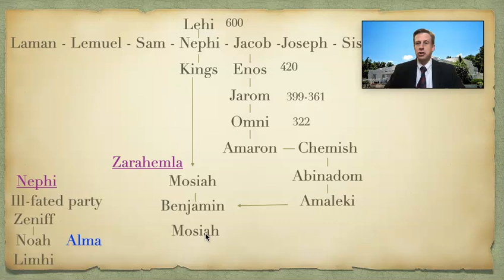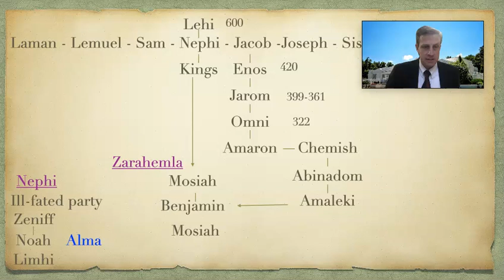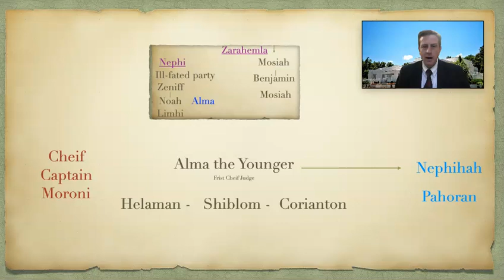Alma 43-52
Historical background for Alma 43-52.